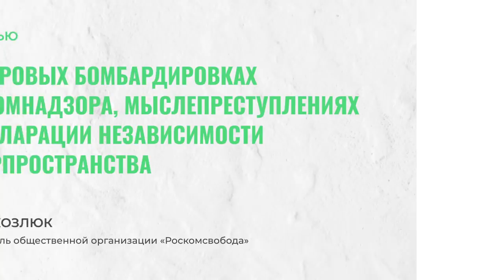«Роскомсвобода»: о ковровых бомбардировках Роскомнадзора и мыслепреступлениях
Артем Козлюк, руководитель общественной организации «Роскомсвобода», рассказал Теплице социальных технологий о деятельности организации, положении российских пользователей Интернета, ситуации вокруг Telegram и о том, какие еще ограничения нас могут ожидать.